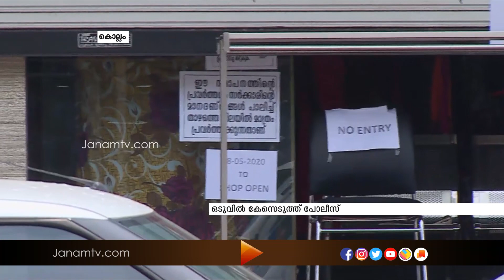കൊല്ലം കൊട്ടിയത്തെ തുണിക്കടയിൽ ലോക്ക് ഡൗൺ ലംഘനത്തിൽ കേസെടുത്ത് പോലീസ്